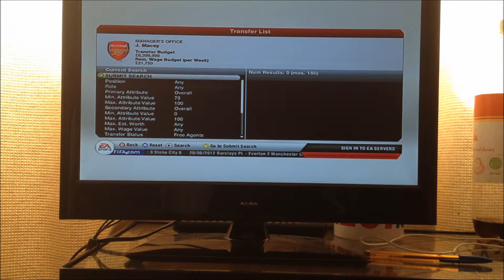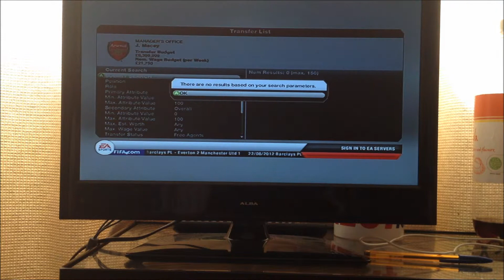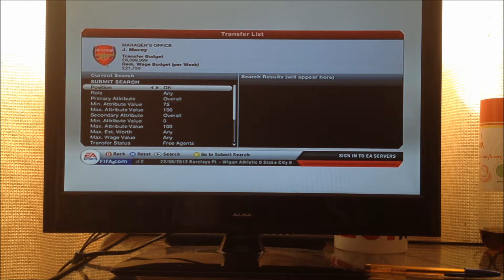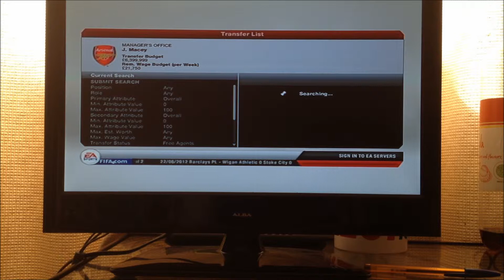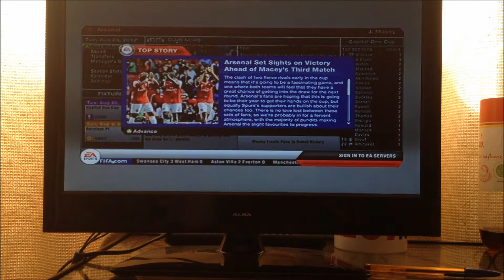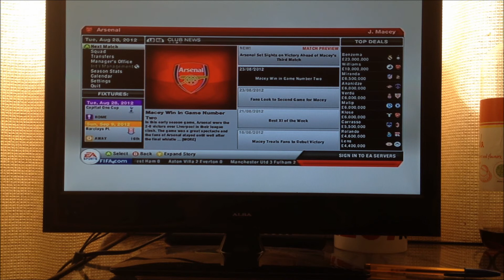FIFA 13 | Career Mode | Reviving The Arsenal | Away to Liverpool 1E2